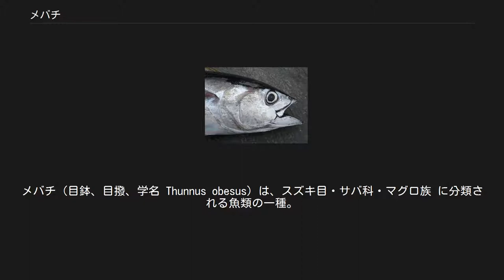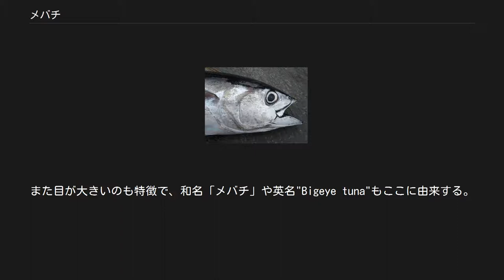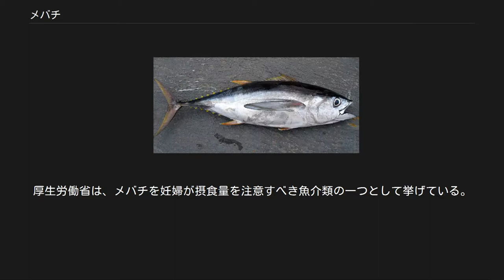メバチ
メバチ（目鉢、目撥、学名 Thunnus obesus）は、スズキ目・サバ科・マグロ族 に分類される魚類の一種。
和名は目がパッチリしていることから付いた。
全世界の熱帯・温帯海域に広く分布する。
7種のマグロの中でも漁獲量が多く、重要な食用魚となっている。
日本ではメバチマグロ（目鉢鮪、目撥鮪）、バチマグロとも呼ばれる。
このほか地方名としてバチ（東北・関東）、メブト（九州）、シビ（関東以外）などがある。
また、若魚は各地でダルマとも呼ばれる。
 成魚は全長250 cm・体重210 kgに達し、マグロ属8種の中ではミナミマグロ、キハダと並ぶ中型種である。
ただし、日本近海産は熱帯産より小型で、2 m以上の個体は少ない。
 メバチ 体は太い紡錘形で、マグロの中では最も体高が高く、ずんぐりした体型をしている。
また目が大きいのも特徴で、和名「メバチ」や英名"Bigeye tuna"もここに由来する。
胸鰭（むなびれ）はクロマグロより長いが、ビンナガほどではない。
体色は背中が藍色、体側から腹面が銀白色をしている。
若魚は成魚よりも体が前後に細長く、体側に白い数本の横縞模様があり、キハダの若魚に似る。
 全世界の熱帯・温帯海域に広く分布し、赤道から南北に緯度35度の範囲に多く生息する。
ただし地中海には分布しないことが知られ、日本沿岸でも日本海には入らない。
 暖かい海域の中層に生息し、群れで回遊する。
日中は他のマグロより深い層を泳ぎ、水深300 mの深海にも達するが、夜は表層に現れる。
 寿命は15年以上と推定されている。
 延縄（はえなわ）などの遠洋漁業で漁獲される。
21世紀初頭の時点では年間30万t前後が漁獲されており、マグロ類の種類別漁獲量ではキハダに次ぐ。
 農林水産省の統計によると、日本でのマグロ流通量のうちキハダに次ぎ、3割台を占める。
鮮やかな赤身でありながら、脂が多いクロマグロに比べてさっぱりとした上品な味わいと評される。
クロマグロのように養殖の研究が進んでおらず、世界的な和食普及で海外需要が増えていることもあり、価格が上昇傾向にある。
 乱獲によって個体数は減少しており、IUCNレッドリストでは1994年版からVU（絶滅危惧II類）として記載された。
 身は赤くて柔らかい。
脂肪の多い「トロ」の量はクロマグロより少ないものの、刺身や寿司種に使われる。
 春から夏にかけてはクロマグロの味が落ちるとされており、この時期にはメバチの需要が高まる。
 食料として見た場合、メバチの体内に含まれる微量の水銀に注意する必要がある。
厚生労働省は、メバチを妊婦が摂食量を注意すべき魚介類の一つとして挙げている。
2005年11月2日の厚生労働省発表では、1回に食べる量を約80 gとした場合、メバチの摂食は週に1回まで（1週間当たり80 g程度）を目安としている。